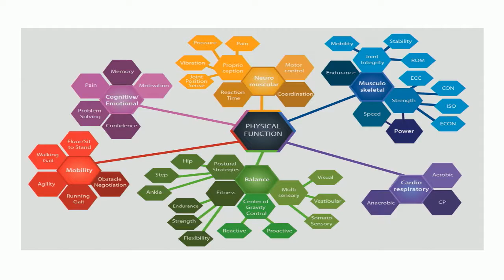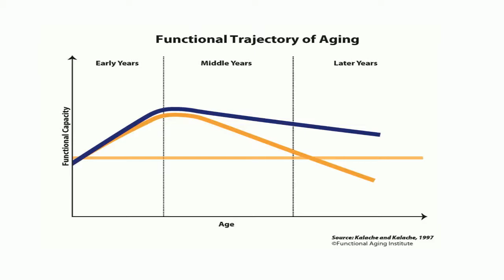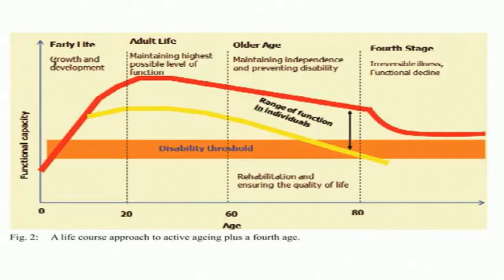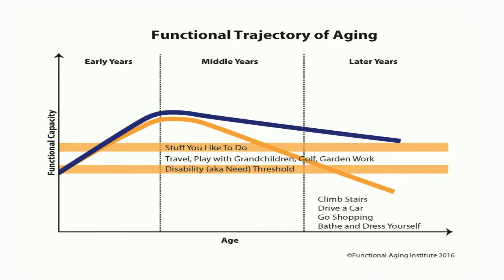Dan Ritchie Selling Baby Boomers and Seniors on Fitness Programs